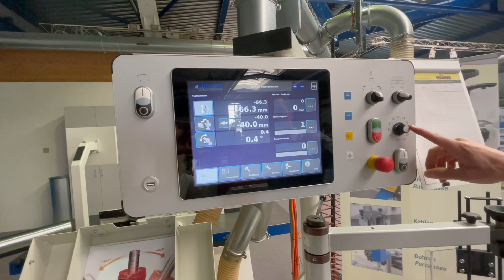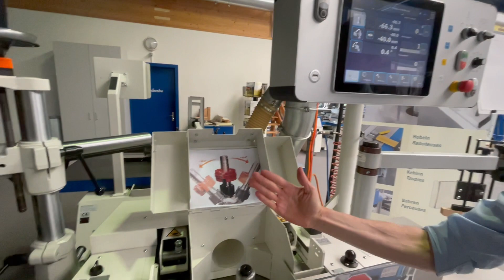Erklärung der Hofmann TFS 1245 – Kehlmaschine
Erklärung der Hofmann TFS 1245 – Kehlmaschine von Marcel